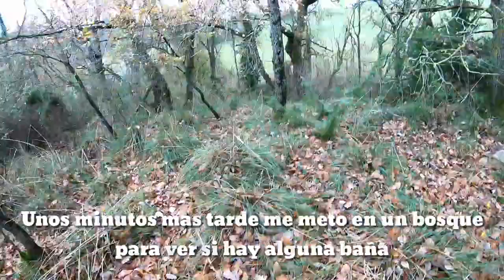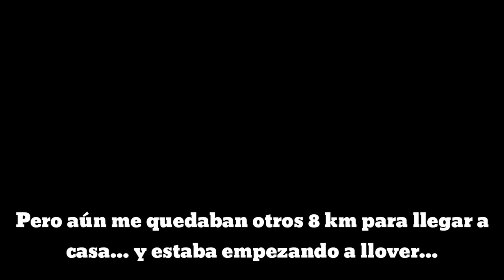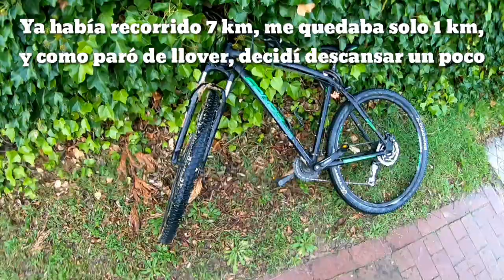•PONGO LA BROWNING R.F.A. PARA GRABAR JABALÍES!! Video-vlog poniendo la cámara de fototrampeo! I.W.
Holaa a todos!! Antes de todo quiero deciros que muchas personas ya habréis visto este vídeo en mi cuenta de Instagram, pero lo subo ahora porque mi principal cometido es ir subiendo la mayoría de vídeos de mi cuenta de Instagram a mi cuenta de Youtube.
Espero que os guste a todos aquellos que aún no lo hayáis visto!!!